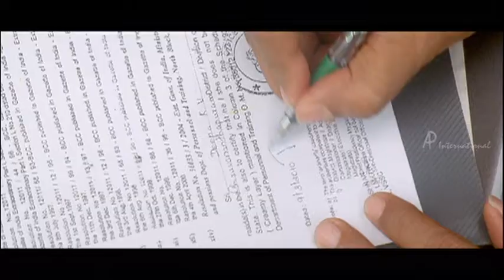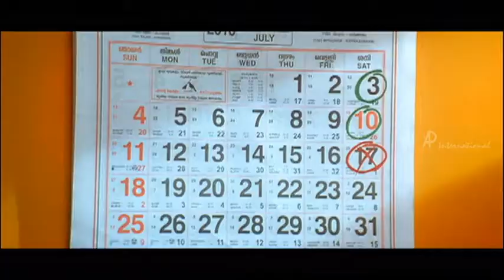Sarkar Colony Movie Scenes | Ashokan seek Sona Nair's help | Mukesh Devayani Comedy | Jaffer Idukki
Ashokan seeks Sona Nair's help and Mukesh Devayani Comedy in Sarkar Colony Movie Scenes. Sarkar Colony Malayalam Movie features Mukesh and Devayani as the lead pair. Directed by V. S. Jayakrishna, produced by Rajeev Thampi and Chandrasekharan, music by M. G. Sreekumar and Rajeev Alunkal(lyrics). Sarkar Colony movie also features Jagadeesh, Jagathy Sreekumar, Suraj Venjaramood, Ashokan, Sona Nair, Kochu Preman among others.

Star Cast: Mukesh, Devayani, Jagadeesh, Jagathy Sreekumar, Suraj Venjaramood, Ashokan, Sona Nair, Kochu Preman
Directed by: V. S. Jayakrishna
Produced by: Rajeev Thampi and Chandrasekharan
Cinematography: Saloo George
Edited by: Manoj